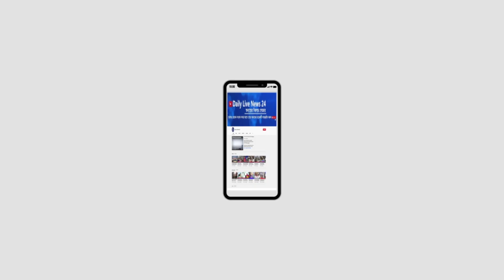মাননীয় উদেষ্টা এ.এফ.হাসান আরিফ ডেঙ্গু নিয়ন্ত্রনে কার্যক্রম পরিদর্শনে ৩৪ নং ওয়ার্ডে।Dailylivenews24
মাননীয় উদেষ্টা এ.এফ. হাসান আরিফ ডেঙ্গু নিয়ন্ত্রনে কার্যক্রম পরিদর্শনে ৩৪ নং ওয়ার্ডে আসেন এসময় উপস্থিত ছিলেন সাবেক কাউন্সিলর মামুন। Daily Live News 24